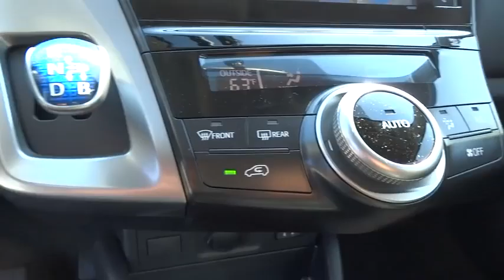2015 Toyota Prius v San Rafael, San Francisco Bay Area, San Francisco, CA 234647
2015 Toyota Prius v
2015 Toyota Prius v Three - Stock#: 234647 - VIN#: JTDZN3EU8FJ031635

Toyota Marin
445 Francisco Blvd East